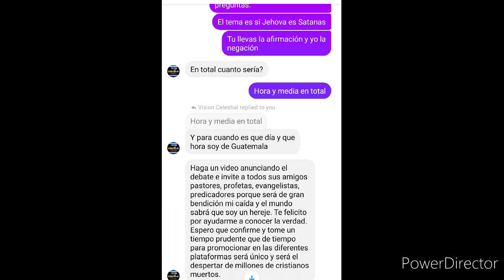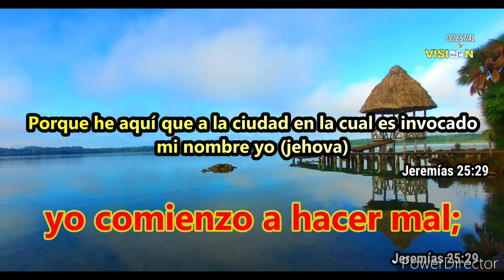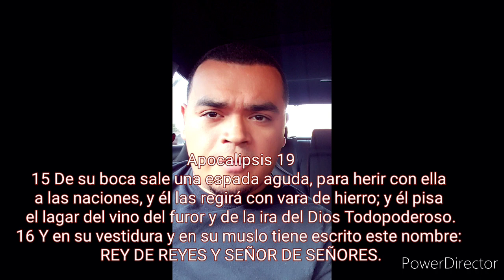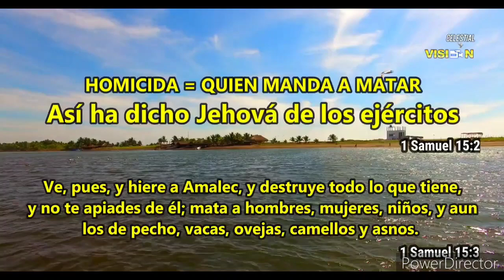UNA PISTA DE COMO SE REFUTA FÁCILMENTE A FRANCISCO CHIC Y SU PANDILLA DE DEMONIOS